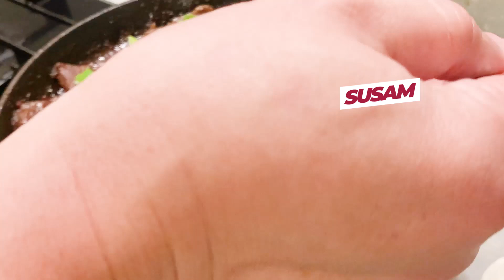Kore Usulü Dana Eti | Korean Beef (Bulgogi)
Merhabalar,

Bu hafta sizlerle uzaklara gidiyoruz! 10. Videomuza özel olarak bu harika tarifle birlikteyiz. Menümüzde bu hafta Kore Usulü Dana Eti var! Bu yemeği yapmak malzemeleri hazırlamak, eti marinasyonda bekletmek ve pişirmek dahil sadece 1 saat sürüyor. 1 Saat sonunda ortaya muhteşem bir lezzet ortaya çıkıyor. Tarifimizi denemenizi hararetle öneririz :)

Video'yu beğeneceğini düşündüğünüz arkadaşlarınızla paylaşabilirsiniz. Çünkü aynen sevgi gibi mutfaktaki lezzet de paylaştıkça çoğalır :)